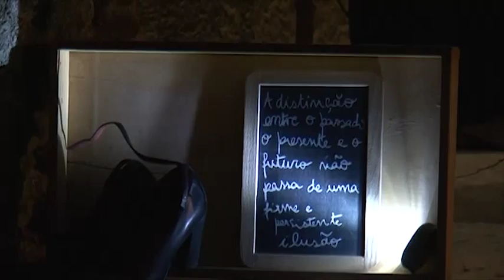ESPECTÁCULO I Monstro I Teatro do Vestido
Momentos do espectáculo "Monstro  (parte 1: Calamidade)" do Teatro do Vestido, na Sala B, 34º Citemor, Festival de Montemor-o-Velho. Video de Hugo Barbosa e Pamela Gallo para o blogue ( citemor.blogspot.com ) do festival.